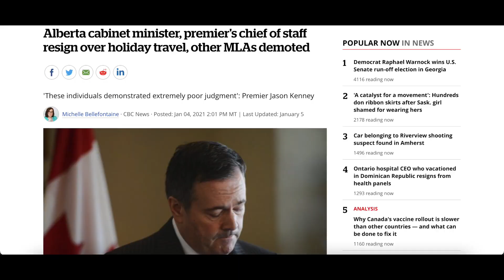Zara Holland Rant, Barbados Restrictions, Other Thoughts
*UPDATE:
She has been fined 4000 pounds (12,000 BAD) and can face up to nine months in prison if she doesn't pay within 7 days.
I verified the Jamaican man's punishment - 6 months in jail - he had gone to a store. To buy fanta and snacks.
SHE TRIED TO FLEE THE COUNTRY and recieved a fine, equivalent I'm sure to pocket change for her. And now she carries on with her life, probably learning nothing. Her lawyer was quoted calling her decision "foolish" - "foolish" doesn't even begin to cover it.

I sure as hell hope her boyfriend gets a more suitable punishment. Absolutely reckless with no regard for anyone but themselves. They could've KILLED someone. SIGN THE PETITION BELOW!

Hang tight while we wait to get back to normal and have the usual Barbados outing footage again ASAP! In the meantime, fume with me about the stupidity and recklessness of Zara Holland and her boyfriend Elliot Love.

ARTICLE